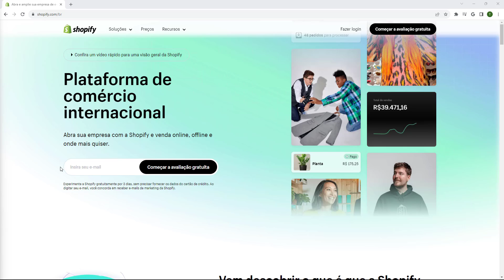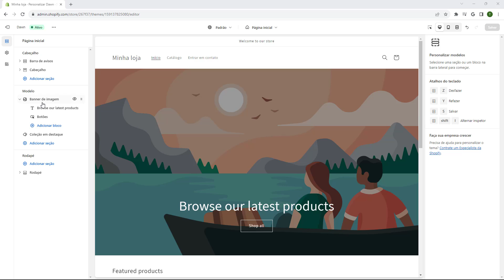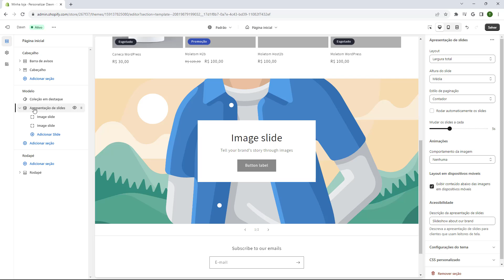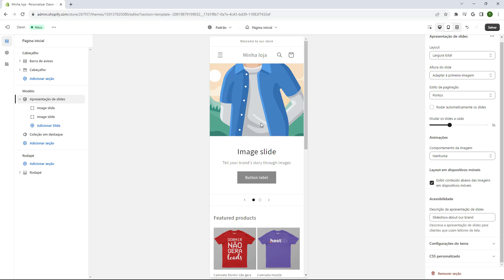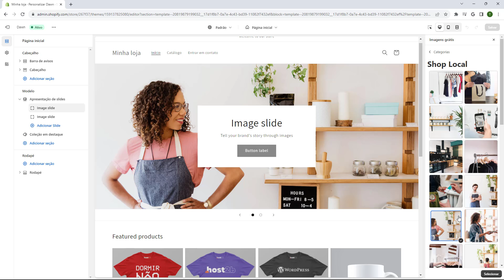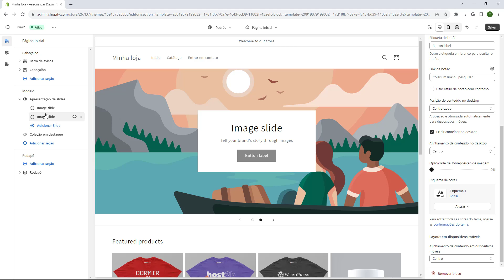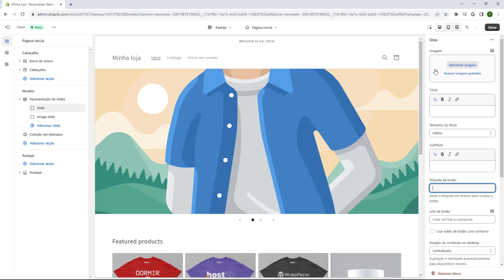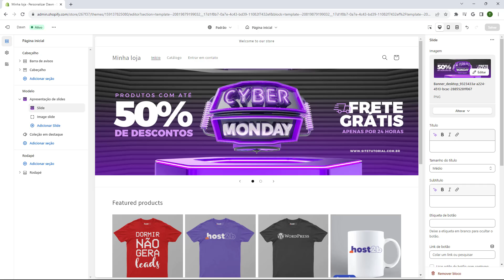Como adicionar Carrossel na Tema Dawn no Shopify (Rápido e Fácil) 2023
Aprenda Como adicionar Carrossel na Tema Dawn no Shopify em poucos minutos